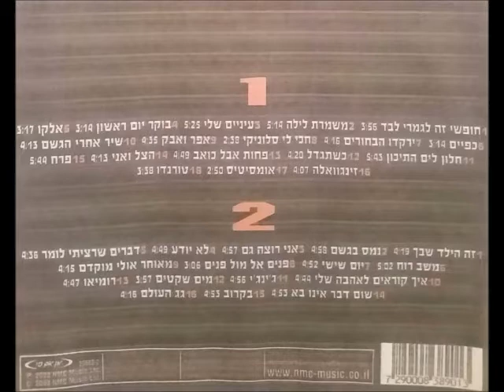יהודה פוליקר - פנים אל מול פנים (בהופעה)